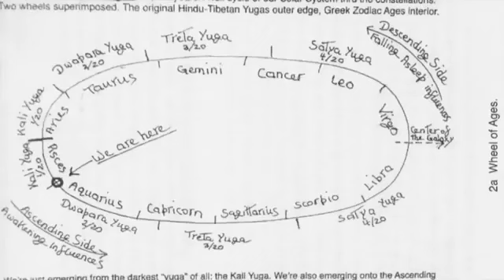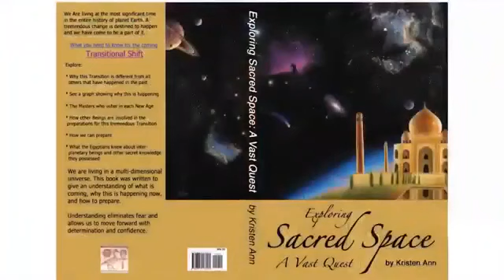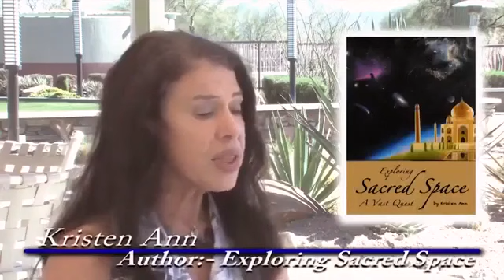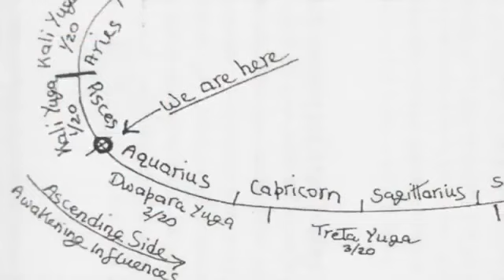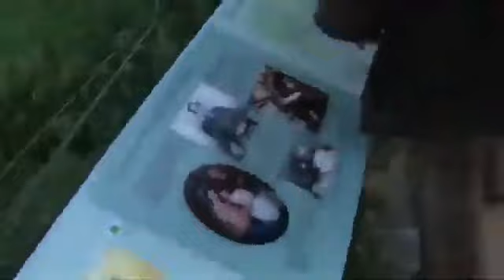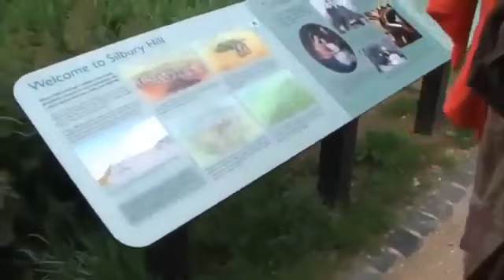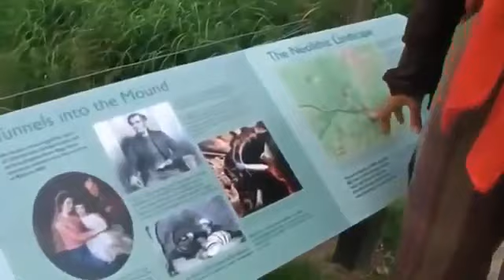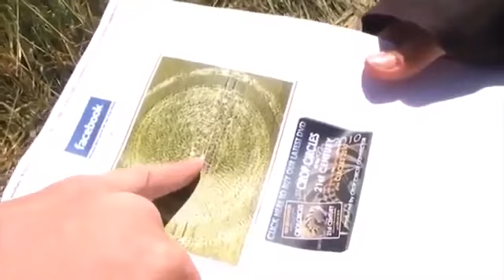Is A New Transition Taking Place On Our Planet - History Channel Documentary